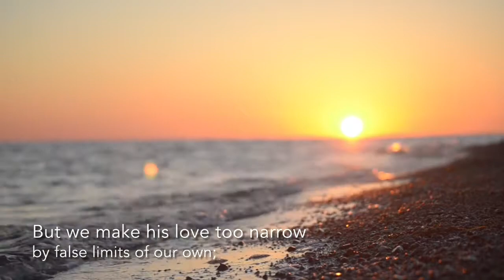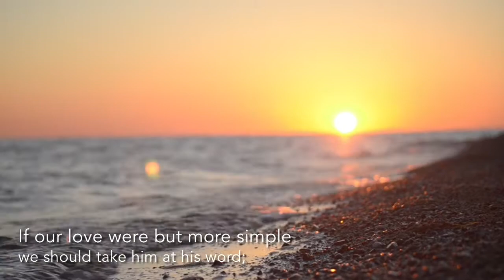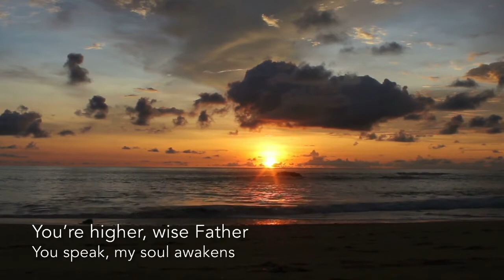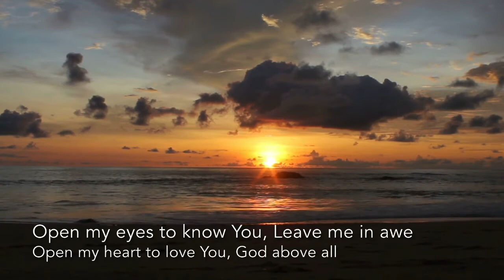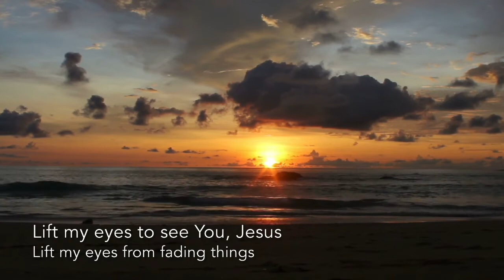An Evening Service for the First Sunday after Trinity from Welton, Dunholme & Scothern Villages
‘There’s a Wideness in God’s Mercy’ used with kind permission of the CofE.